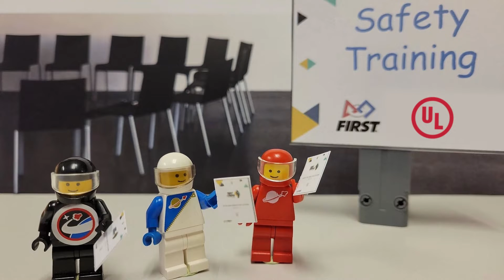FIRST Robotics Competition Team 1939- 2022 Safety Animation Video Winner